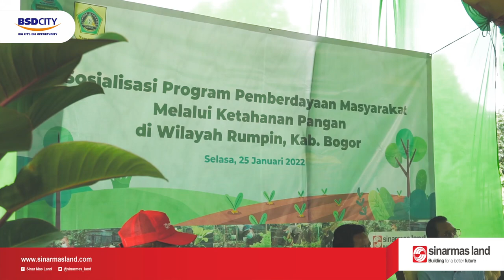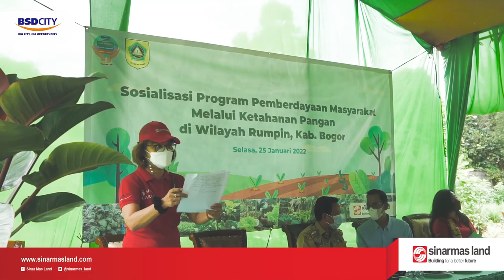Sosialisasi Program Pemberdayaan Masyarakat Melalui Ketahanan Pangan di Wiliayah Rumpin, Kab. Bogor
Sinar Mas Land Wujudkan Ketahanan Pangan Melalui Program Pemberdayaan Masyarakat di Wilayah Rumpin

BSD City, 25 Januari 2022 – Ketahanan pangan merupakan bagian dalam Agenda Pembangunan Nasional tahun 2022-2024 sehingga pemerintah memprioritaskan program peningkatan ketersediaan, akses dan kualitas konsumsi pangan.

Sinar Mas Land melalui PT Bumi Serpong Damai Tbk mendukung agenda ini dengan menginisiasi Program Pemberdayaan Masyarakat melalui Ketahanan Pangan yang diluncurkan pada Selasa (25/01) di Desa Rumpin dan Desa Tamansari, Kabupaten Bogor.

Program tersebut bertujuan untuk menciptakan ketahanan pangan masyarakat dengan penggunaan lahan perusahaan sebagai sumber kesejahteraan masyarakat.

Jenis bantuan yang diberikan oleh perusahaan berupa pemanfaatan lahan, edukasi, penyuluhan dan pelatihan di bidang pertanian serta bantuan bibit, pupuk serta pendampingan intensif.
 Bantuan itu merupakan wujud nyata dukungan perusahaan dalam meningkatkan kualitas lingkungan hidup, perekonomian masyarakat, menciptakan lapangan kerja serta dapat meningkatkan ketahanan pangan bagi masyarakat setempat.

Kepala Divisi Corporate Affairs PT BSD - Sinar Mas Land, Dony Martadisata mengatakan bahwa kegiatan tersebut merupakan wujud konkret keseriusan perusahaan dalam meningkatkan produktivitas masyarakat di bidang pertanian. “Kolaborasi dan sinergi semua pihak yang terlibat baik dari regulator daerah, perusahaan, maupun masyarakat diharapkan dapat mewujudkan tercapainya tujuan program untuk kesejahteraan para petani.

Sinar Mas Land menyediakan lahannya untuk dimanfaatkan oleh masyarakat. Kami berharap bantuan ini dapat dipergunakan dengan sebaik-baiknya serta memberi manfaat bagi masyarakat luas,” ujar Dony.

Pada pembukaan acara tersebut, Camat Rumpin - Drs. Ade Zulfahmi M.Si menjelaskan bahwa pihaknya sangat mengapresiasi kepedulian Sinar Mas Land atas bantuan yang diberikan kepada warga masyarakat penggarap lahan di wilayah Rumpin.
“Saya berharap semoga program pemberdayaan masyarakat ini dapat turut memajukan pertanian serta berdampak pada kesejahteraan masyarakat.” tutur Ade.

Hal ini pun juga dirasakan oleh para petani penggarap binaan CSR Sinar Mas Land yang merasa sangat terbantu dengan adanya program ini.